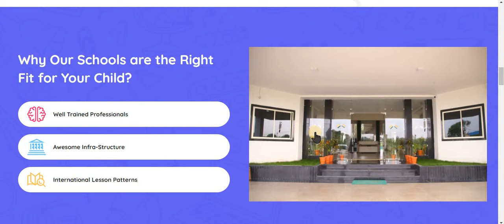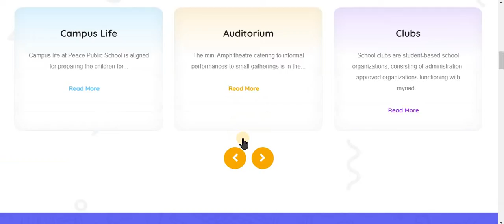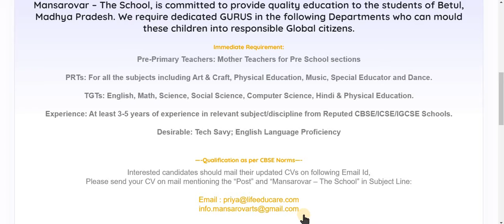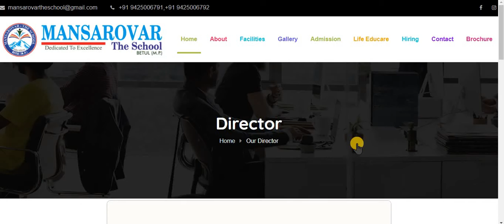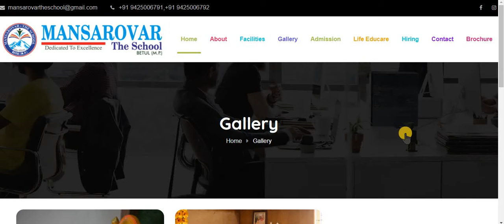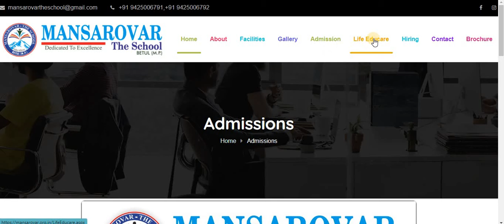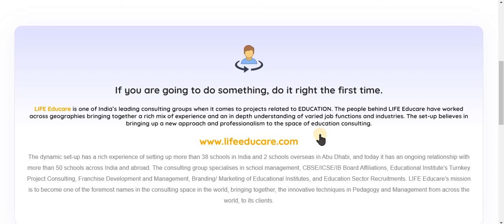Teachers Requirement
The School, is committed to provide quality education to the students of . We require dedicated GURUS in the following Departments who can mould these children into responsible Global citizens.
Immediate Requirement:
Pre-Primary Teachers: Mother Teachers for Pre School sections

PRTs: For all the subjects including Art & Craft, Physical Education, Music, Special Educator and Dance.

TGTs: English, Math, Science, Social Science, Computer Science, Hindi & Physical Education.

Experience: At least 3-5 years of experience in relevant subject/discipline from Reputed CBSE/ICSE/IGCSE Schools.

Desirable: Tech Savy; English Language Proficiency

—-Qualification as per CBSE Norms—-
Please send your CV on mail mentioning the “Post” and